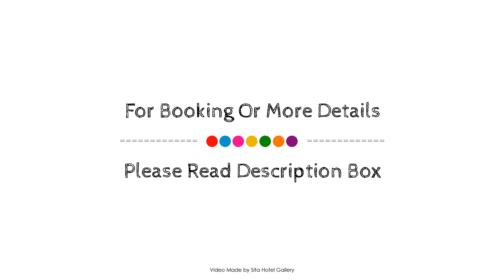Best Western Plus Santa Marta Hotel, Colombia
About Property:
The 4-star Best Western Plus Santa Marta Hotel offers comfort and convenience whether you're on business or holiday in Santa Marta. The property has everything you need for a comfortable stay. Service-minded staff will welcome and guide you at Best Western Plus Santa Marta Hotel. Each guestroom is elegantly furnished and equipped with handy amenities. The property offers various recreational opportunities. No matter what your reasons are for visiting Santa Marta, Best Western Plus Santa Marta Hotel will make you feel instantly at home.
Searching For
1. Best Western Plus Santa Marta Hotel
2. Best Western Plus Santa Marta Hotel Virtual Tour
3. Best Western Plus Santa Marta Hotel Rooms
4. Best Western Plus Santa Marta Hotel Amenities
5. Best Western Plus Santa Marta Hotel Videos
6. Best Western Plus Santa Marta Hotel Offers
7. Best Western Plus Santa Marta Hotel Deals
Audio Credit:
Track Title: Blank Slate
Artist: VYEN